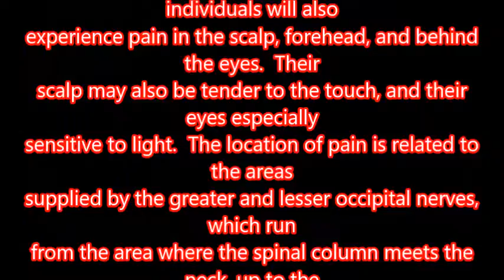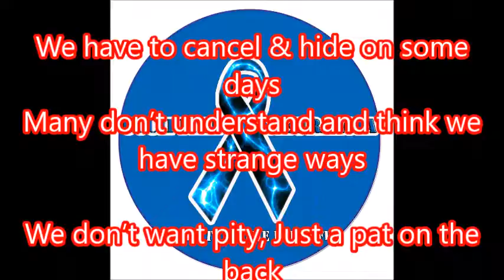occipital neuralgia awareness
RAISING AWARENESS OF OCCIPITAL & TRIGEMINAL NEURALGIA TO AUSTRALIA & THE WORLD